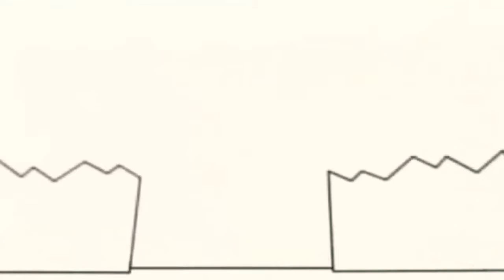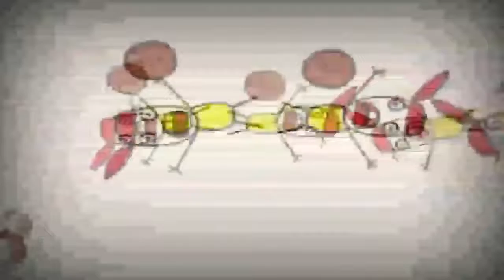20 листопада 2021 р.